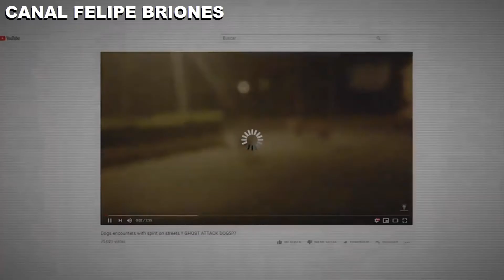5 Perros que Vieron cosas Que sus Dueños No Pudieron Ver''